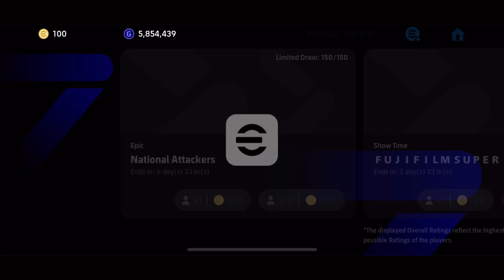Trick to get 103 Rated epic card batistuta in efootball | 100% working